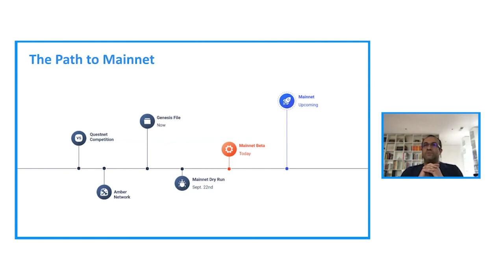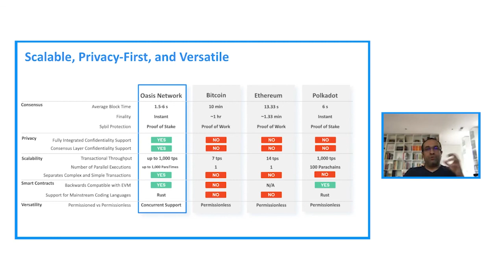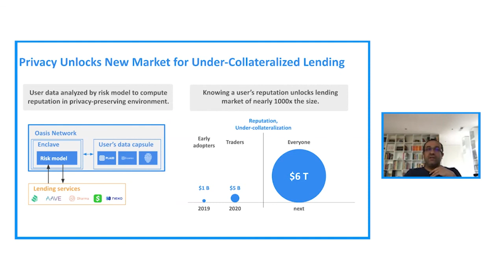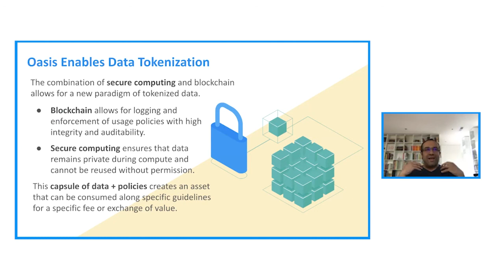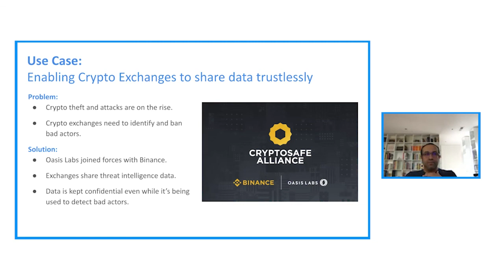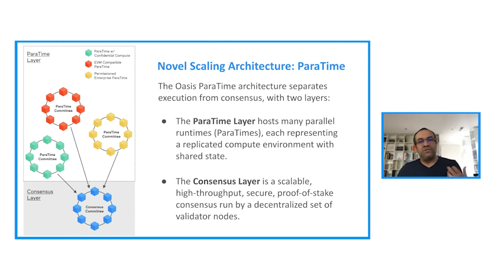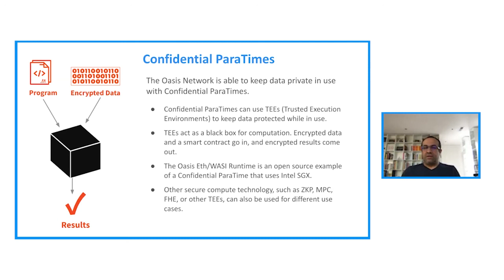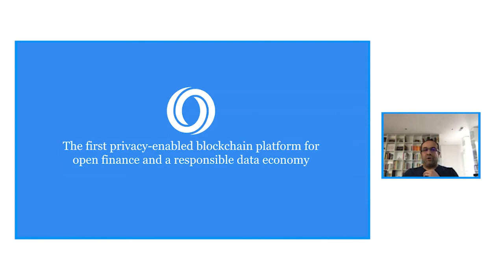Overview of the Oasis Network